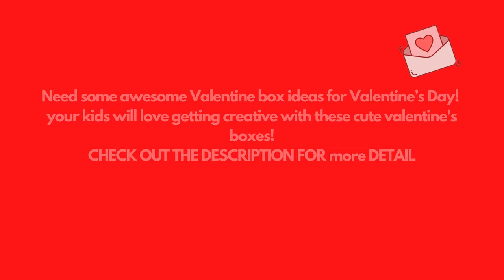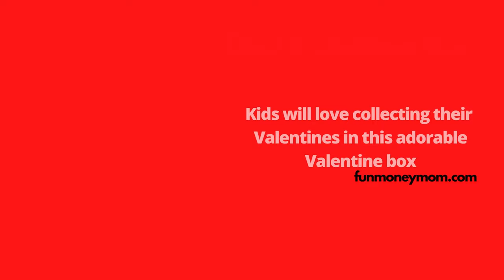VALENTINE Box Ideas For Kids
VALENTINE Box Ideas For Kids Valentine’s Day is right around the corner, and that means the annual exchange of cute little Valentine’s in homes and classrooms everywhere. Here, I’ve put together a list of FABULOUS DIY Valentine’s Day boxes to make with the kiddos. Most of these boxes can be made with items you have lying around the house.

Find inspiration from the best valentine's box ideas on the internet! We have included a variety of ideas from simple to complex!